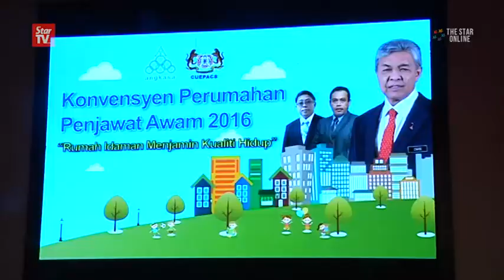Zahid: More affordable housing for low and middle income civil servants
Deputy Prime Minister Datuk Seri Dr Ahmad Zahid Hamidi says more affordable housing for low and middle-income civil servants will be in the pipeline once the Cabinet passes the proposal on the matter.  He said that after launching the Civil Servants Housing Convention on Wednesday.